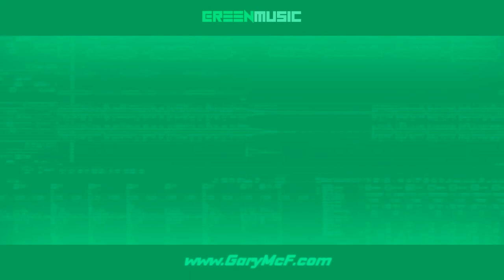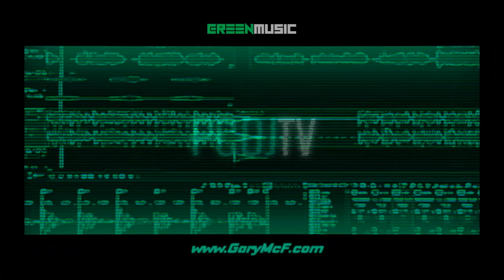DJ MAC vs GARY MCF [ PCDJ ]